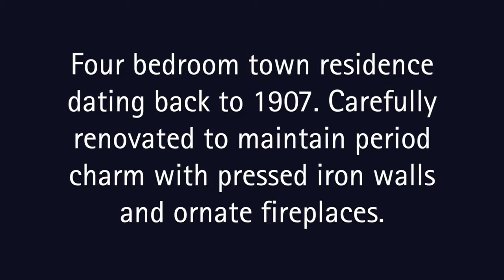3/652 David Street, Albury - Real Estate For Sale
JUST LISTED - 3/652 David Street, Albury

Period Style, Modern Practicality

A character enriched home originally dating back to 1907, now seamlessly fused with modern comforts, 3/652 David Street offers charm and appeal just minutes from the heart of Central Albury.

One of just three on the block, the home also boasts street frontage, and retains shrouded privacy from nearby residences.

Expressing its charm through pressed iron walls, timber ceilings and ornate fireplaces the home plays host to four spacious bedrooms, formal lounge room and separate dining area. The updated kitchen keeps with its provincial feel with timber cabinetry while also offering double sink and gas cooking. The bathroom has also been renovated to provide modern practicality.

Two undercover alfresco areas overlook private enclosed yards, perfect for entertaining whilst requiring little maintenance. Other features include reverse cycle heating and cooling, gas heating and second toilet. Peace of mind is ensured with newly updated electrics and new guttering.

Encompassing plenty of appeal and perfect for those seeking a unique home, a social lifestyle or those looking to downsize, 3/652 David Street is well worth an inspection.

Features
Four bedroom town residence
Carefully restored and renovated whilst retaining period features
Reverse cycle heating and cooling, gas heating
Kitchen with modern appliances
Front and rear verandas
Street frontage
Private and secluded